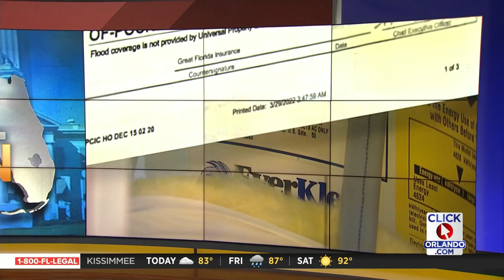Homeowners speak out about insurance concerns at Brevard County town hall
Elected officials in Brevard County held a townhall meeting Wednesday evening to speak with homeowners and discuss possible solutions for ongoing insurance issues.